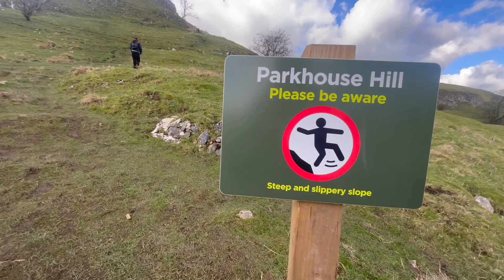Dragons Back Hike | Peak District Trail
Come join us for a scramble up Parkhouse Hill and Crome Hill as we walk along the Dragons Back trail in the stunning Peak District National Park. I found out that this is a little more than your average Sunday stroll so do wear good shoes and be prepared for a bit of scrambling…I found going up much easier than coming back down!